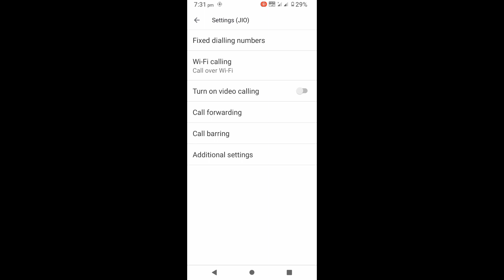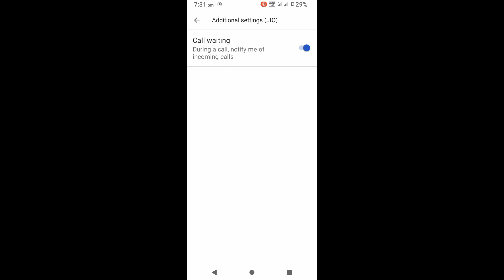How to enable use call waiting in nokia c12 pro । nokia c12 pro me call waiting on use kaise kare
is video me bataya gaya hai friends ki nokia c12 pro me call waiting setting ko on karke use kaise kiya jata hai